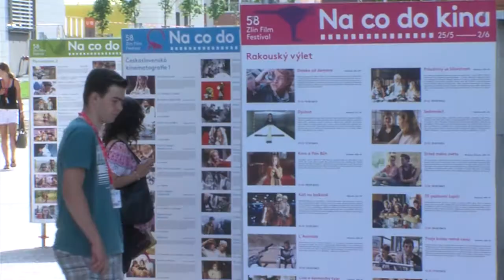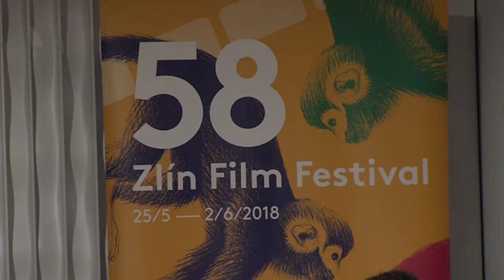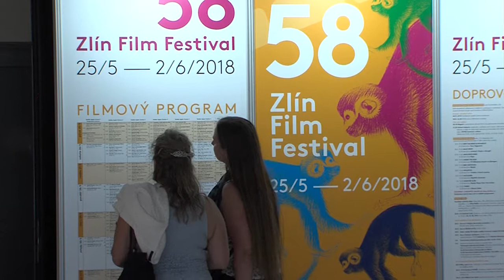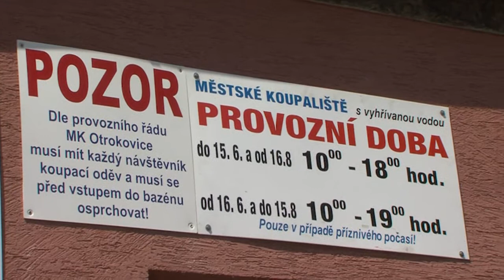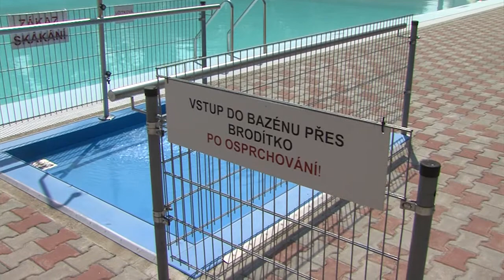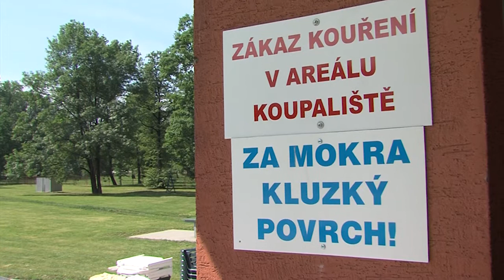Zpravodajství MTVO 25. 5. 2018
Filmový festival - zahájení
Stavba roku ZK
Otevření koupaliště
DDM Sluníčko - 40 let
Výstava dětských kreseb - pěstouni
Dětská policie
Ženská házená - Jiskra Otrokovice